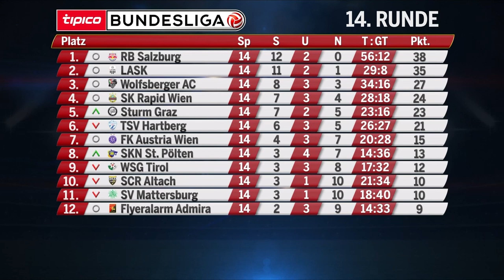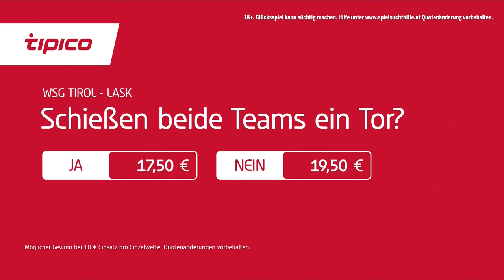Anpfiff – die große oe24.TV Bundesliga-Show